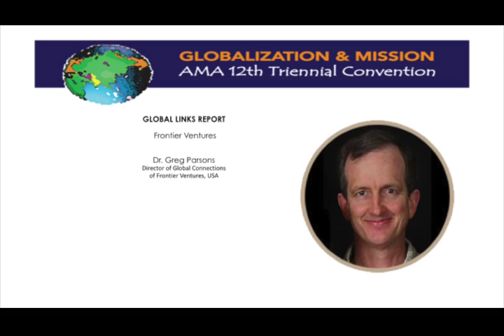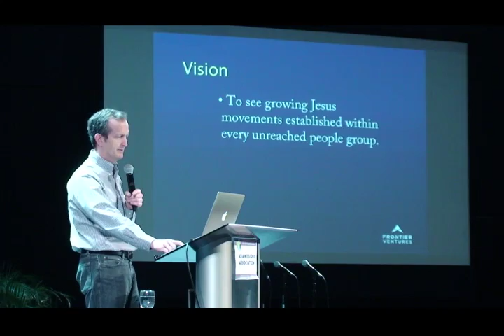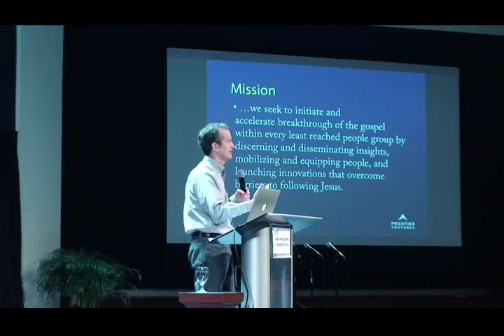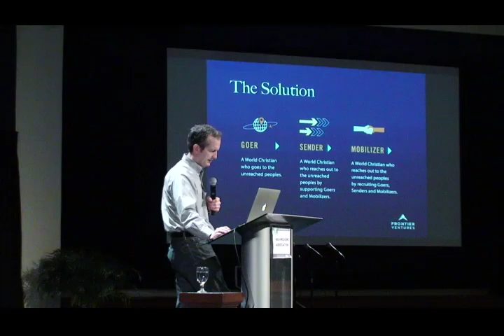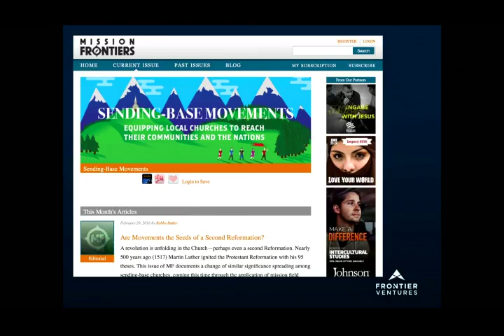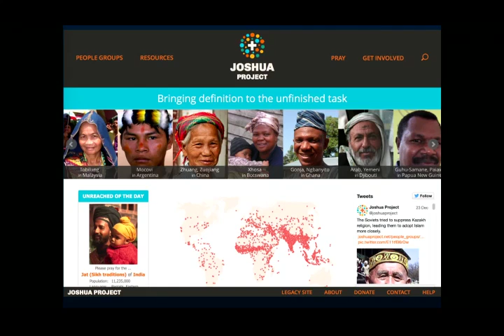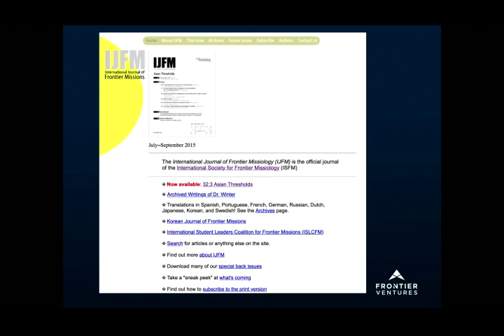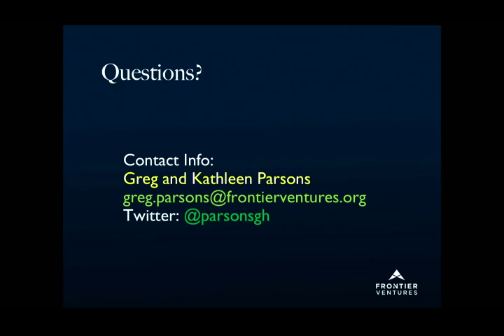160421 1 5 Global Links Report Frontier Ventures Parsons